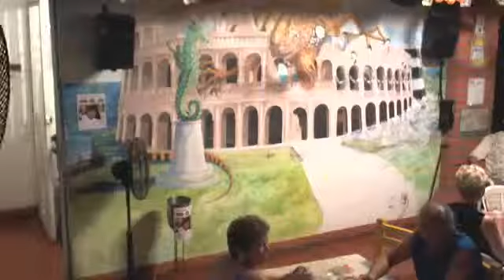Karaoke Nov 11, 2013 Part 2